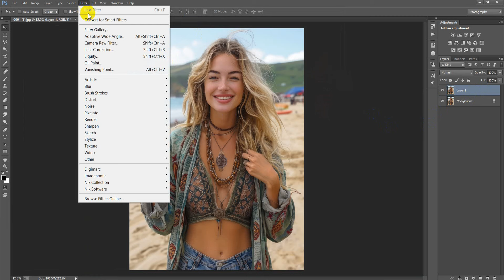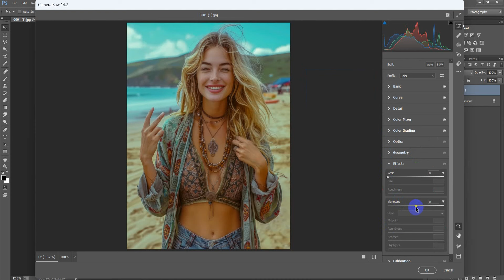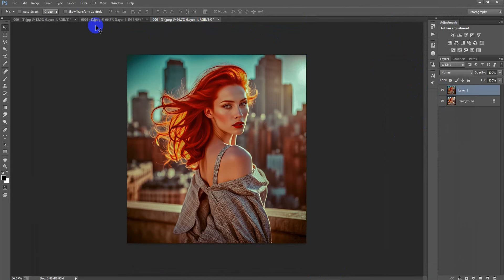Blue & Dusk Preset - Camera Raw Filter Presets Free Download - Color Grading Photoshop Tutorial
Today I'm gonna show you camera raw filter presets free download.Camera raw filter in Photoshop cc.Camera raw filter in Photoshop cc presets. Camera raw presets free download Photoshop cc.Camera raw preset.Photoshop camera raw presets free download.Photoshop camera raw presets free xmp.Photoshop camera raw editing tutorial.Outdoor portrait photo editing Photoshop.Outdoor portrait photography editing Photoshop.Outdoor photo color grading Photoshop.Color grading Photoshop camera raw.Colour grading Photoshop tutorial.Cinematic color grading Photoshop tutorial. Retouching + color grading Photoshop tutorial.Color correction tutorial Photoshop in hindi.Advanced color correction Photoshop tutorial.Adobe Photoshop color grading tutorial.Photoshop color grading tutorial Sinhala.Colour grading effect in Photoshop hindi tutorial.Lightroom editing tutorial mobile.Moody black preset.Photoshop cinematic presets free download.Photoshop xmp presets download free.I hope you like it Photoshop blue & dusk camera raw preset color grading tutorial.Please Like | Comment | Share and Don't forget to SUBSCRIBE to Me!

►►►►Follow Me►►►►.